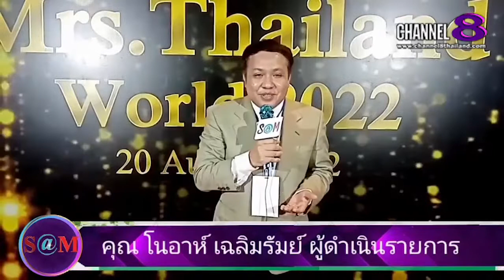TheSaMET!NEWS : นางงามกิติมศักดิ์​กล่างในงาน Mrs.Thailand​ World​2022​